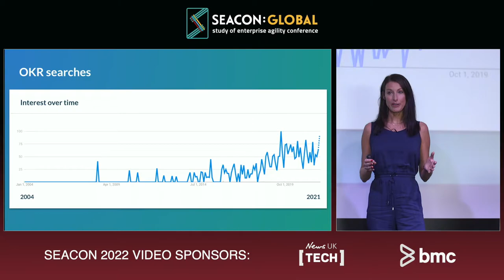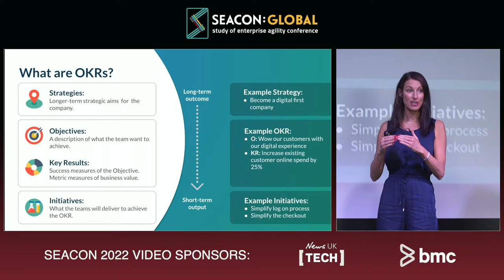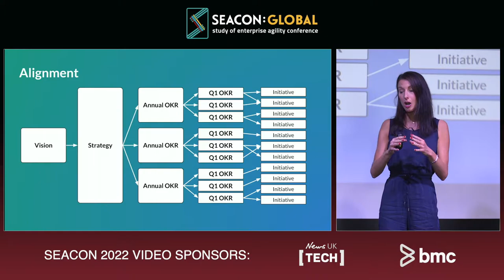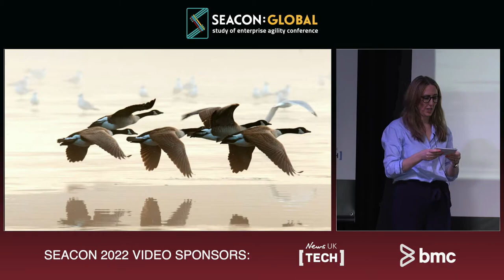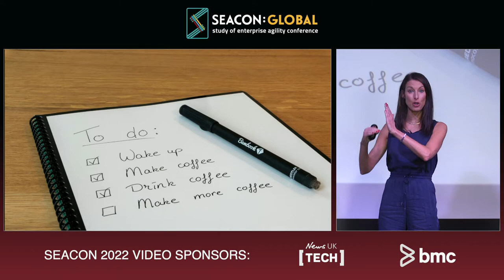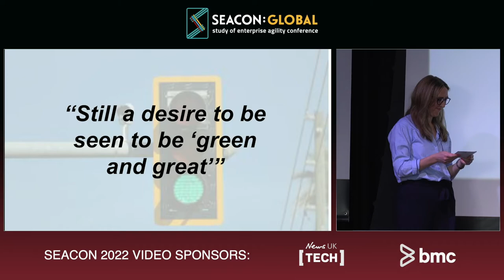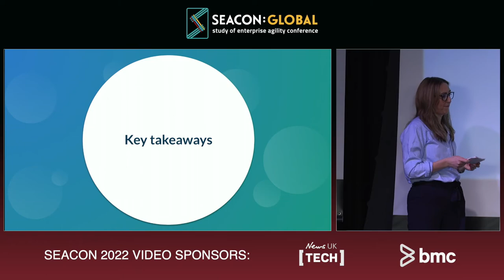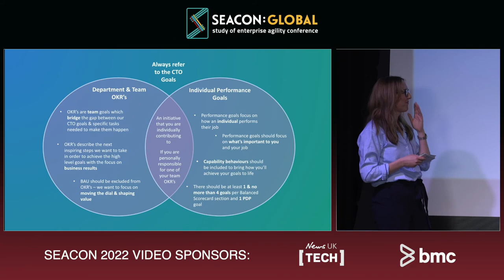Kim Atherton & Lee-Ann Sansom - OKRs/ A classic case of the tail wagging the dog…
Next event is SEACON:GLOBAL 2022 Part 2 on 7th November, in-person at Plexal, Here East and live-streamed.  𝒍𝒊𝒌𝒆 𝒕𝒉𝒊𝒔 𝒗𝒊𝒅𝒆𝒐?

SEACOM GLOBAL:
We help enterprises succeed by maintaining the ability to rapidly adapt to their environment and customer needs, whilst staying true to an authentic purpose.
Our online and in-person events have provided the foundations for a community of people that are making a difference in their respective industries and now we want to give people all over the world the opportunity to do the same through the study of enterprise agility